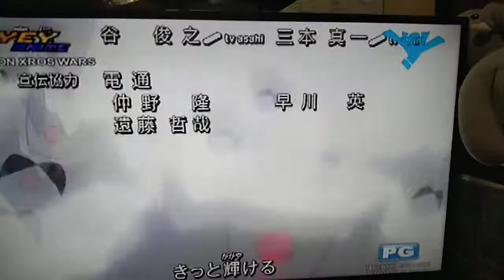Digimon Xros Wars Preview